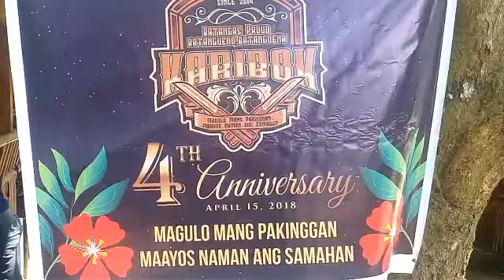Karibok # 3 4rth ANNIVERSARY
CelebratioN ng KARIBOK
KARIBOK MISS BARAKO GAYS